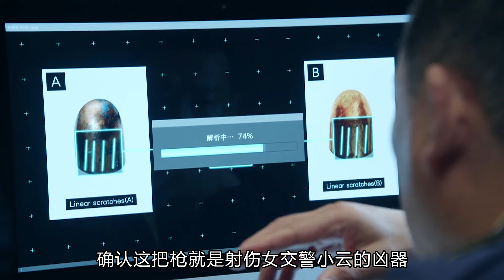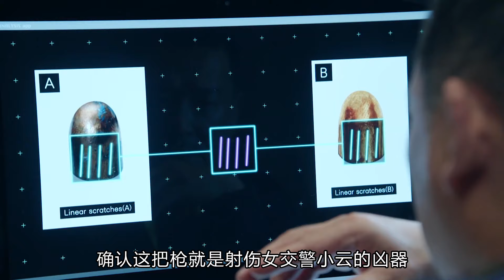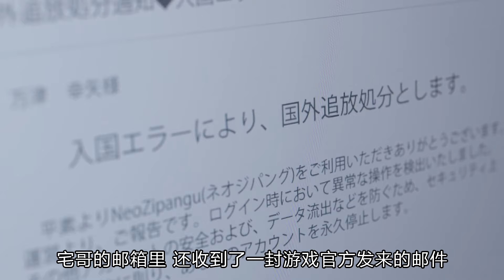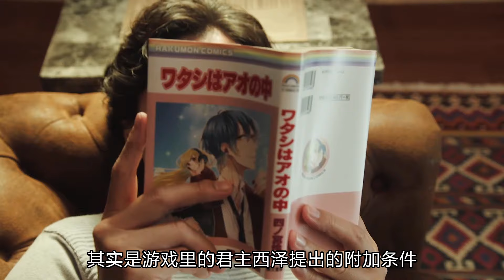推理神剧中唯一逃脱法律制裁的凶手，连犯两起命案，警方毫无办法